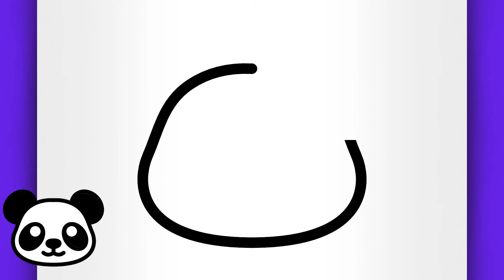TROP FACILE ! DESSIN DE PANDA KAWAII POUR DÉBUTANT !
Bienvenue dans un autre tuto de dessin facile pour débutant étape par étape, dans lequel j'utilise un dessin facile à faire pour vous apprendre à comment dessiner un panda facilement.